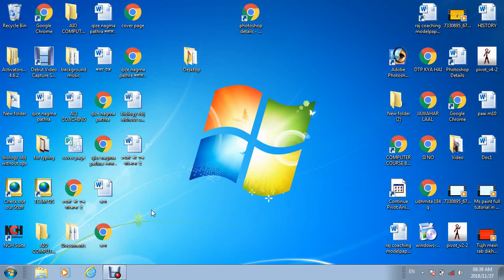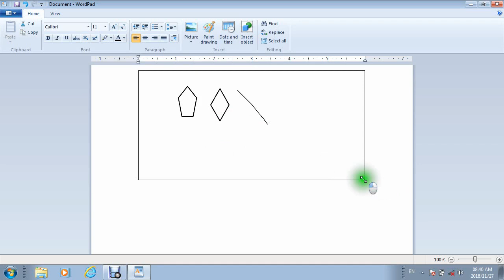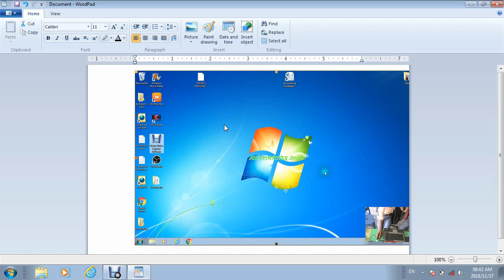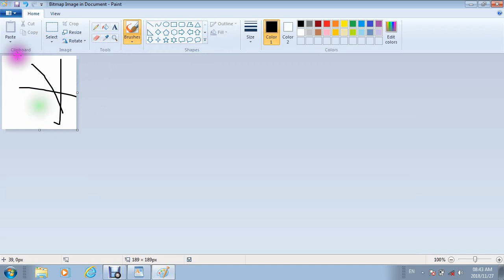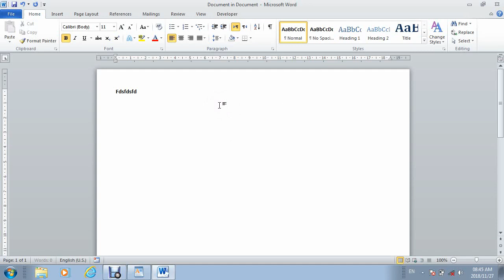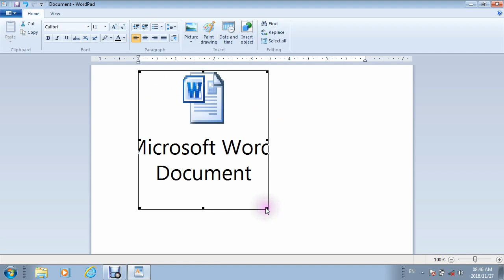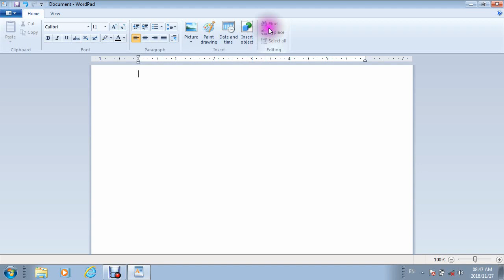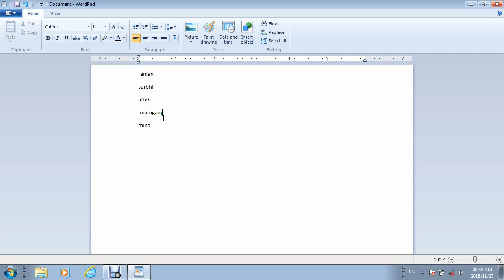Wordpad tutorial | Part-3| Hindi | Home Tab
नमस्कार दोस्तों ! मैंने इस विडियो में आपको wordpad में home tab बताया| home tab के अन्दर आने वाला सभी फंक्शन बताया  | अगर कोई प्रॉब्लम हो आप मुझे कमेंट करके बताये मैं उसका रिप्लाई जरुर दूंगा